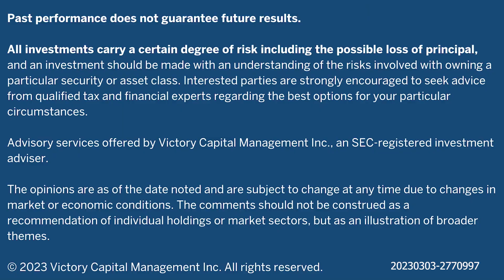Bonding Over Bonds – March 2023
Could an active approach to creditallocation be compelling in the current fixedincome environment? Jim Jackson and Lauren Spalten discuss in our latest edition of Bonding Over Bonds.